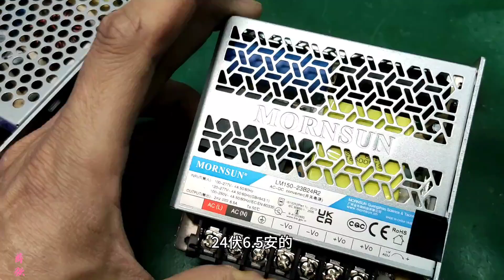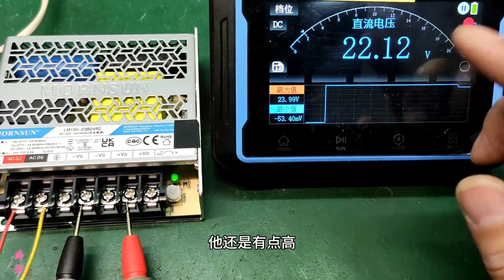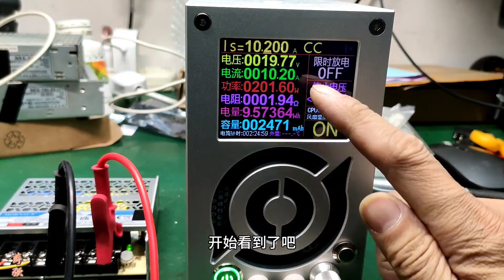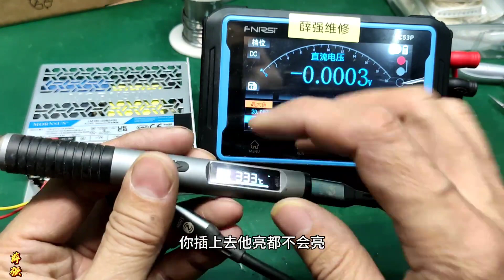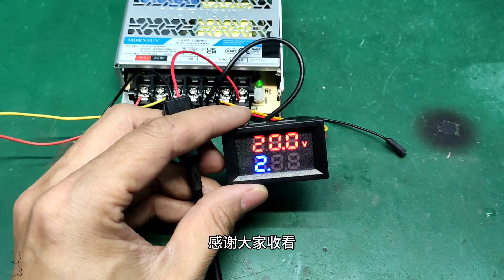成本90元组装T80P电烙铁专用20V电源，需要的可以参考